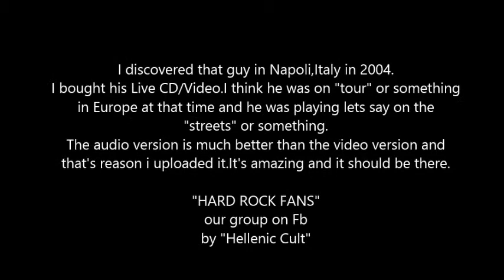Michael Green House of the rising sun (ANIMALS cover Live)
AMAZING cover !!! The solo is much better than the VIDEO Live version of the same guy !!